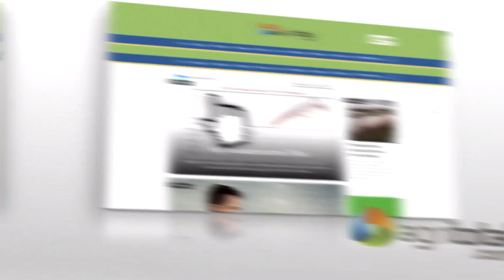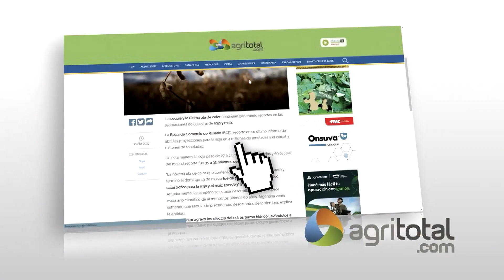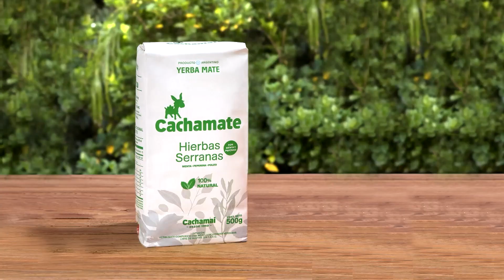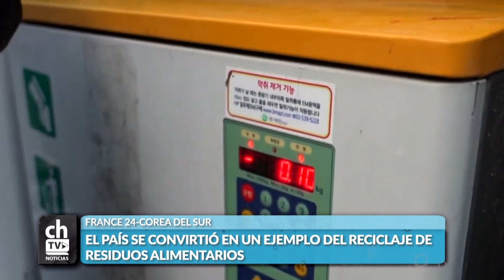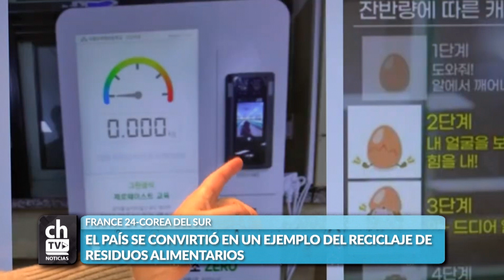CHACRA TV NOTICIAS 19 HS